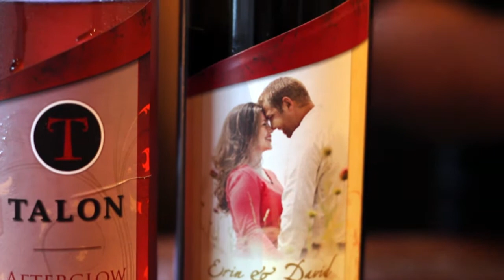David + Erin: The Wedding Highlight Reel from Talon Winery in Lexington, Kentucky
David + Erin: The Wedding Highlight Reel